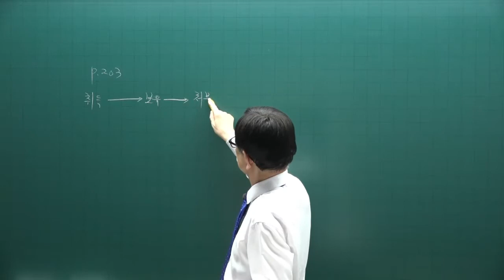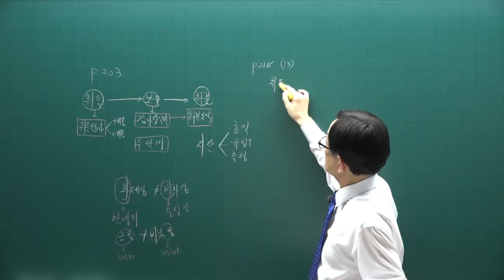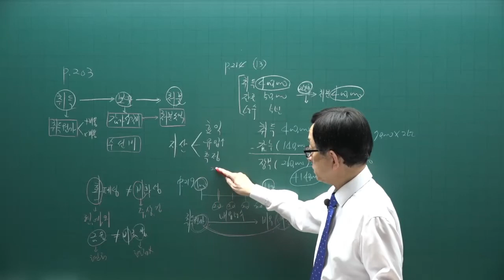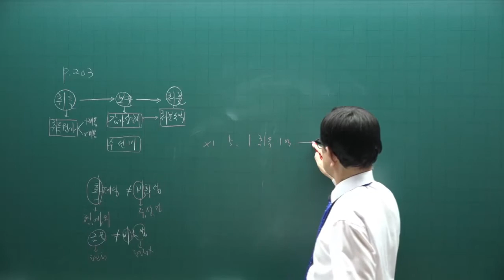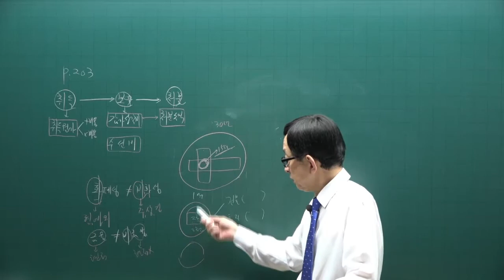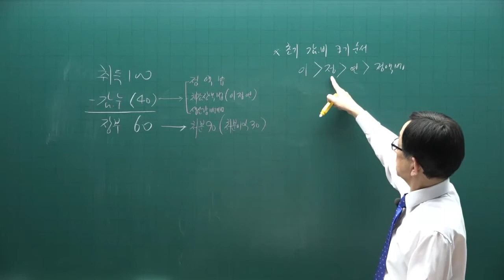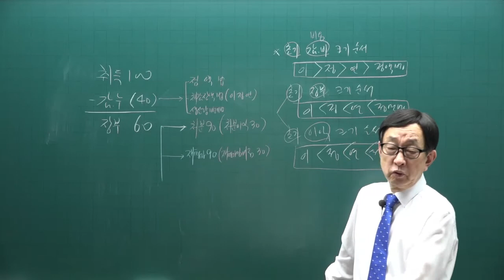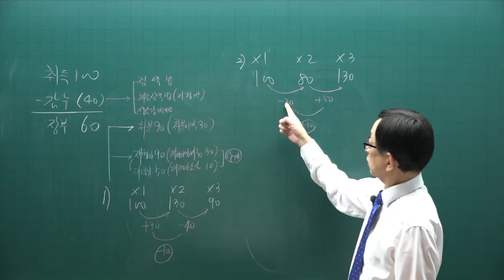[주전무] 2022년 주택관리사 회계원리 기본이론과정 28강